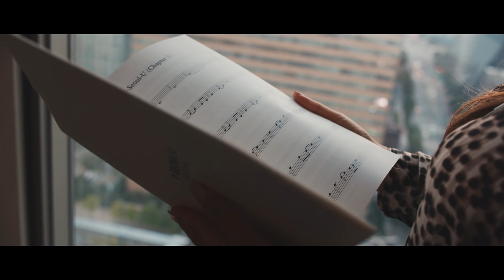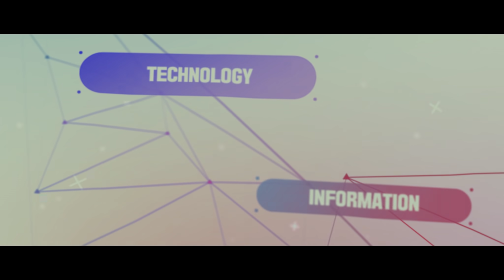"Seoul, a special city for you and me!" | Full Version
The world-renowned Soprano Sumi Jo will introduce you to diverse charms of Seoul, a city of infinite possibilities where everyone wants to stay, live and invest! 💞

Let's meet the beautiful scenery of Seoul, which is in harmony with jazz, fusion Korean traditional music, and modern music.😉

Take part in Seoul’s Giveaway Event by showing how much you like this video and Seoul city!

✅Event Period: Nov. 1-22, 2019
✅Eligible Participants: Non-Koreans living outside Korea
✅Winner Announcement: Dec. 9, 2019
✅Prize: Flight tickets to Korea (1), Sumi Jo’s autographed album (20), Seoul Souvenirs (100)